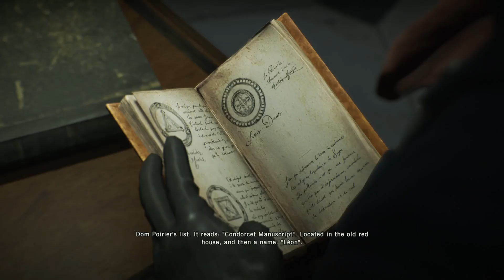Assassin's Creed Unity | SECRETS UNRAVELLED - Part 4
Set on the eve of the French Revolution, we step into the shoes of the main character Arno Dorian who was born in Versailles who later discovers that his father was an Assassin. After his father is murdered, Arno is adopted into a new family, completely oblivious to the fact than his new father holds a senior position within the Templar Order. When his adoptive father is killed Arno's feelings of guilt for the loss of his adoptive father seeks redemption by going on a quest. Which in turn leads Arno into the Brotherhood of the Assassins, where he will build his way up through the ranks.

Arno's love interest is with Elise De LaSerre, who like her father is a Templar (who is the daughter of the Templar Grandmaster). She also is on a quest to unravel the truth behind her own father's death and to find out why it has an evolving ideological change within the walls of the Templar Order that threatens its core values.